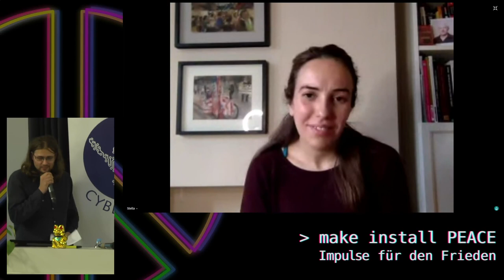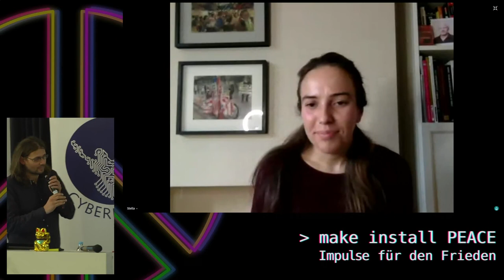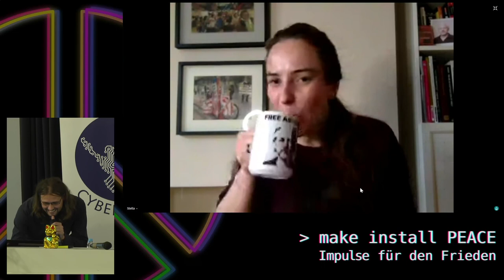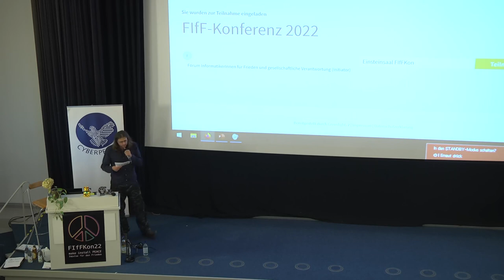Weizenbaum Award Ceremony for Julian Assange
This year, the Weizenbaum Award for Peace and Social Responsibility will be given to Julian Assange. Assange is an outstanding journalist who, through the founding of Wikileaks (a digital anonymous whistle-blowing platform), has shown how creative use of technology can be used to expose structures of power. In doing so, he has helped expose, among other things, covered-up US war crimes, brazen lies by politicians about state torture, and high-profile NSA secret documents about the surveillance of EU citizens. He has been subjected to systematic torture by the UK and the US for years. He is currently in danger of being extradited to the USA, which would cause great damage to Assange personally as well as to the freedom of the press as a whole. Assange is therefore honored by the FIfF for his merits and his courage.

Rainer Rehak
Stella Assange